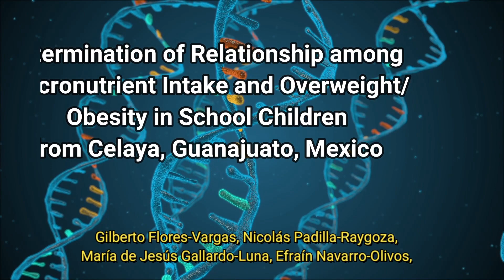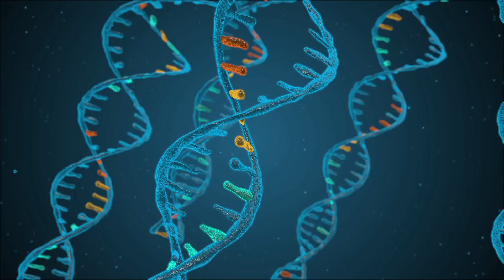Determination of Relationship among Macronutrient Intake and OverweightObesity in School Children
Determination of Relationship among Macronutrient Intake and Overweight/Obesity in School Children from Celaya, Guanajuato, Mexico